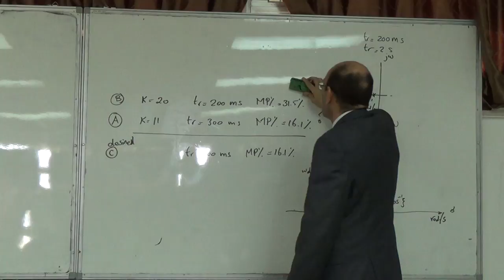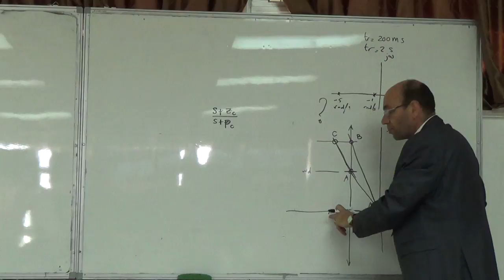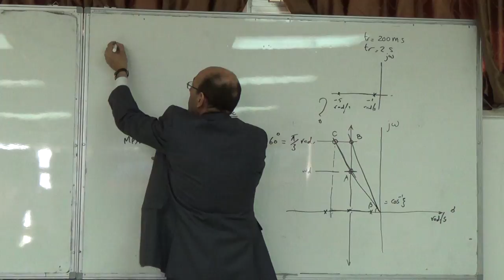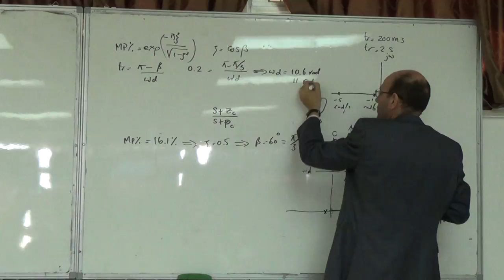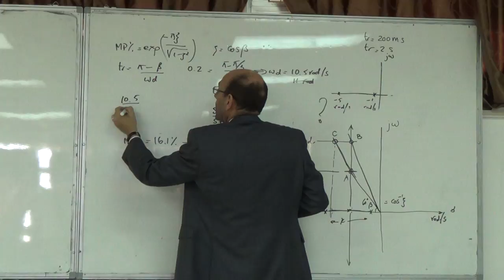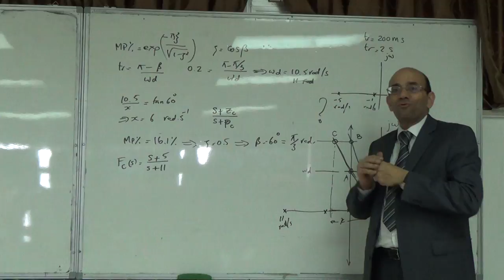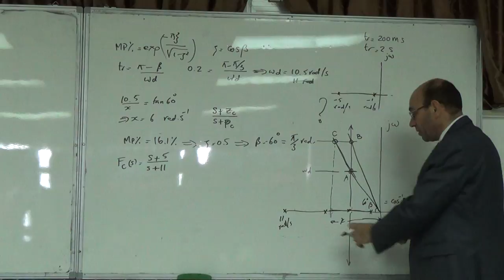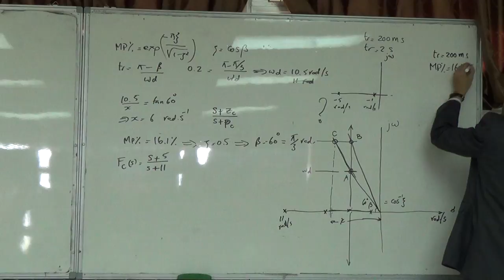First Design Example III: Design of a lead compensator, 15/12/2014